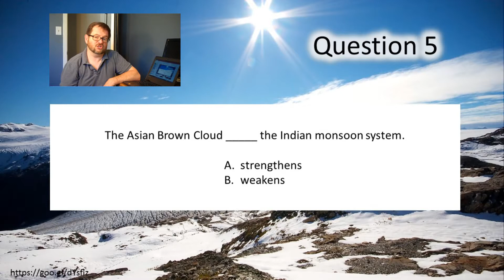ATSEVS533 – 4A, Q 5 R